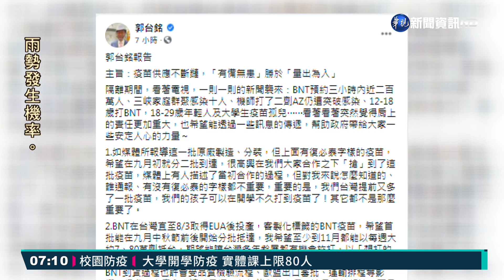深夜透露! 郭台銘:今年BNT到貨約900萬劑｜華視新聞 20210830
鴻海創辦人郭台銘昨(29)日透露，希望購買的BNT疫苗，首批能在9月中秋節前後分批抵達台灣，也說今年已經被承諾，到貨數量大約是800萬劑至900萬劑，更表示BNT表態，明年疫苗有機會為台灣保留3000萬劑額度，指揮中心發言人莊人祥對此表示，中央願接手討論採購量。